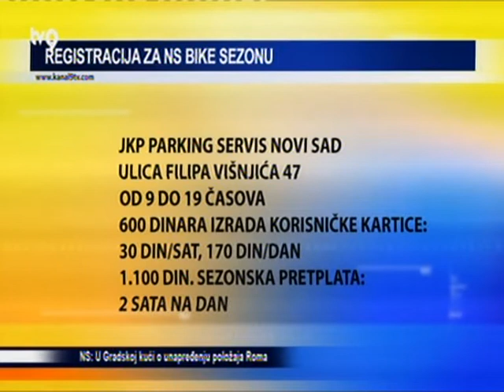Од понедељка нова ”NS bike” сезона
Новосадско ЈКП „Паркинг сервис” од понедељка, 11. априла, почиње дванесту ”NS bike” сезону.

Заинтересовани за овај вид превоза по граду моћи ће да користе бицикле на 16 бициклистичких станица лоцираних широм Новог Сада:
Штранд, СПЕНС, Железничка станица, Српско народно позориште, Кампус Универзитета, Детелинара I (Руменачка улица, код „ABC центра”), Ново насеље (Булевар Јована Дучића), Лиман 3 (Дом здравља), Лиман 3 (НИС), Петроварадин (Прерадовићева улица, код поште), Београдски кеј, Детелинара II (угао улица Корнелија Станковића и Миленка Грчића), Футошка улица (прекопута касарне „Др Арчибалд Рајс”), Булевар патријарха Павла, Булевар краља Петра Првог (на углу са Кисачком улицом) и угао Булевара Европе и Хаџи Рувимове улице.

Све станице су аутоматизоване и на њима је изнајмљивање бицикала омогућено 24 сата. Са почетком сезоне нови корисници могу се регистровати на благајни Предузећа у Улици Филипа Вишњића 47 (од понедељка до суботе) од 9 до 19 часова.

Регистрација подразумева израду чиповане корисничке картице по цени од 600 динара, што омогућава изнајмљивање бицикала по цени од 30 динара за сат времена, односно 170 динара за цео дан, исто као и прошле сезоне.

И ове сезоне корисници могу да се определе и за сезонску претплату (по цени од 1.100 динара), односно да свакодневно изнајме бицикл у трајању од два сата.

На интернет презентацији ”NS bike” система и са Гугл продавнице (Play store) могуће је преузети андроид апликацију која садржи информације о локацијама станица за изнајмљивање, преглед броја тренутно расположивих бицикала, као и број слободних места за раздуживање бицикала за сваку од станица, у реалном времену.